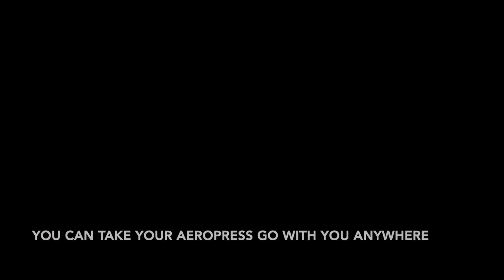Day to Day Life on our Homestead - Off Grid in Rural Portugal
Nick and Andrea: @projectportugal

Our Story:
We are Carissa, Iwan & Frankie the sausage dog, and in 2020 decided one night over a bottle of wine that moving from North Wales to Portugal would be a good idea. Within a month we were on the road to Portugal to find the perfect piece of land to call home. We picked up Albi, Joao and Simao the cats along the way, as well as Diogo the podengo and a flock of chickens.

Subscribe to follow our project as we turn an old stone barn into our home, and learn the ropes of looking after a piece of land to make an abundant garden and one day, our very own winery.